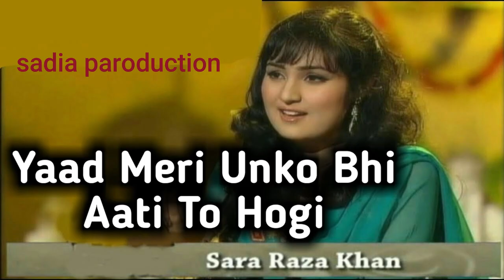Sara Raza Khan Yaad Meri Unko Bhi aati To Ho Gi By A Tribute to Noor Jehan & Lata Mangeshkar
Sara Raza Khan
apnapk
sara raza
sara raza khan
ghazal
Chita Chola Se Dey Darzi
Live Performance
eyecommstudio
punjabi song
procudation
islamabad
pakistan
dance
sariaki song
chitta chola
khan
Pakistani Singer
song
urdu song
clasical song
chita chola
chita chola see darzi full song
chita chola son Yaad Meri Unko Bhi aati To Ho Gi By A Tribute to Noor Jehan u0026 Lata Mangeshkar
Sara Raza Khan
apnapk
sara raza
sara raza khan
ghazal
Live Performance hindi songs,sara raza khan,sara ali khan   sara raza,sara raza khan,ghazal
eyecommstudio
punjabi song
procudation
islamabad
pakistan
dance
sariaki song
chitta chola
khan
Pakistani Singer
song
urdu song
clasical song
chita chola
chita chola son   nusrat fateh ali khan,rahat fateh ali khan,nusrat fateh ali khan songs